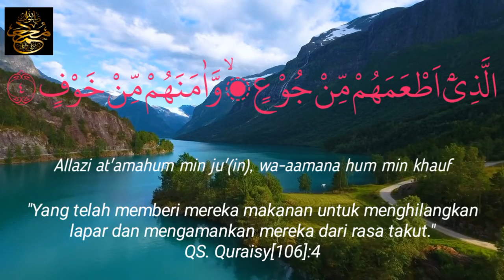Surat Quraisy Metode Ummi - Hafalan Surat Anak - Arabic Audio - Qori Anak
Surat Quraisy
Arti Surat : Suku Quraisy
Jumlah Ayat : 4 ayat
Surat ke-106
Juz : 30
Metode Ummi
Tergolong Surat Makkiyah
Qori : Anak

Kandungan Surah :
Surah ini berisi peringatan kepada orang quraisy tentang nikmat-nikmat yang diberikan Allah SWT kepada mereka dan agar mereka menyembah Allah SWT.